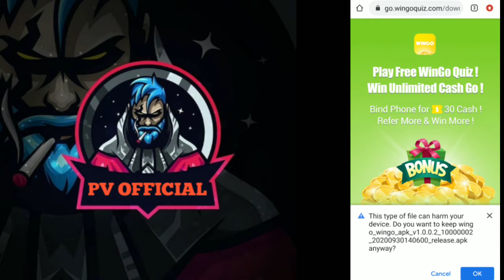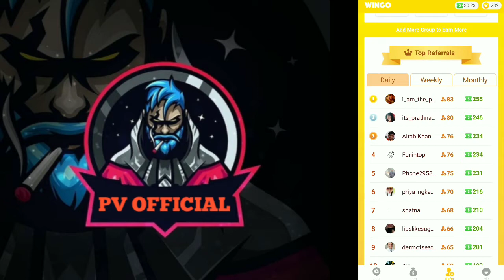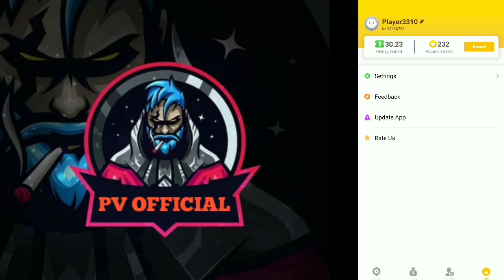CONFIGURACIÓN PERFECTA para SAMSUNG A3,A5,A6,A7,J2,J5,J7,S 5,S6,S7,S9,A10,A20,A30,A50,A70// FREEFIRE